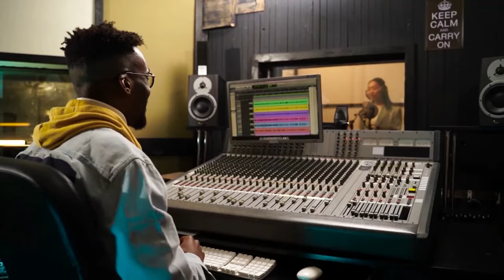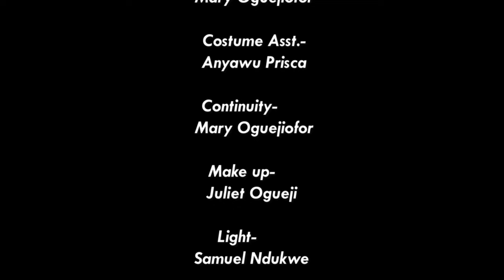ÉPOUSE INFIDÈLE - Films Nollywood En Francais | Films Nollywood5etoiles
Un film nigérian en français Avec: Jay Alfred Onyechi, Uju Anikwe, Nyelu Anawana

French Tracy And Leonard